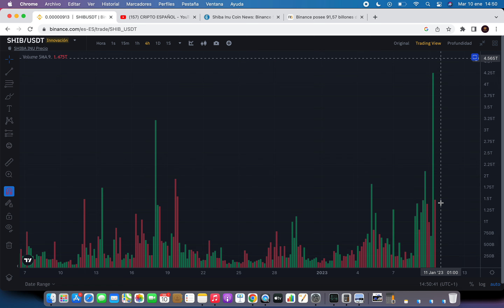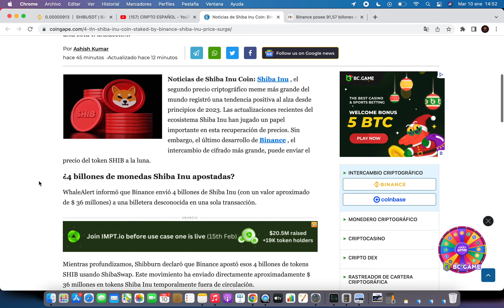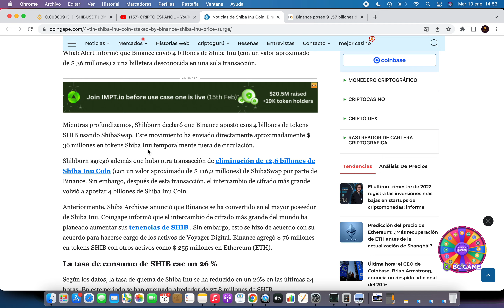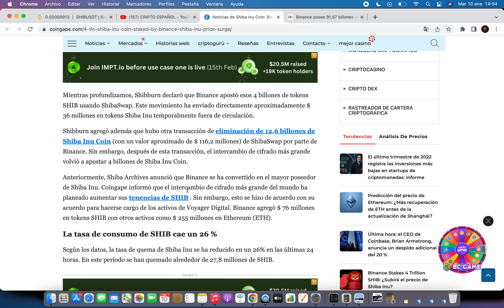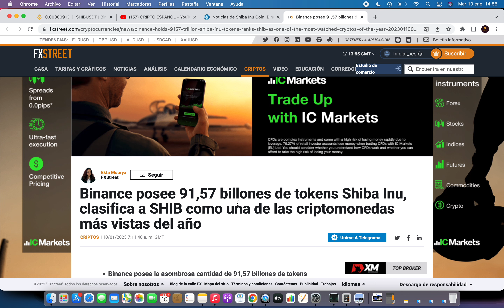🤯 BINANCE HACE SUBIR PRECIO SHIBA INU 🔥Shiba Inu Criptomoneda 🚀 Noticias Shiba Inu Hoy Español